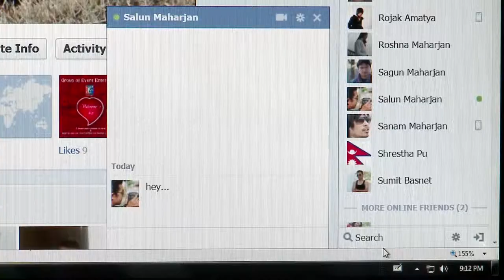ISMT College Advertisement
ISMT (International School of Management and Technology) College Advertisement